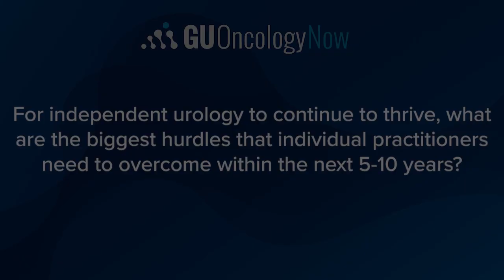AI to Reduce Inefficiencies for Independent Urologists: Learnings From the LUGPA Annual Meeting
Giovanni Cacciamani, MD, Keck School of Medicine of USC, elaborates on how artificial intelligence can function as a practical tool to reduce inefficiencies for community practitioners. He also forecasts the biggest hurdles that independent urology practitioners will need to overcome in the next few years.